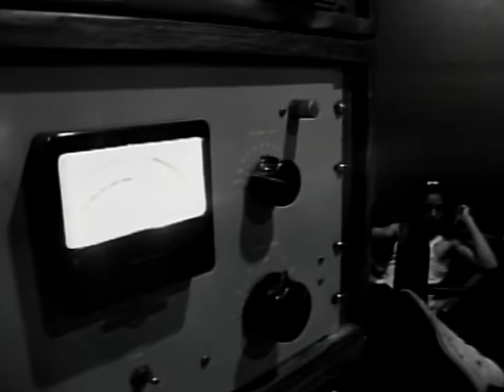Korn - Blind (Official HD Video)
”Blind” by Korn in HD

Ask your voice device to play Korn!

Lyrics:
I can see, I can see I'm going blind
I can see, I can see I'm going blind (I can see I'm going)
I can see, I can see I'm going blind (going blind)